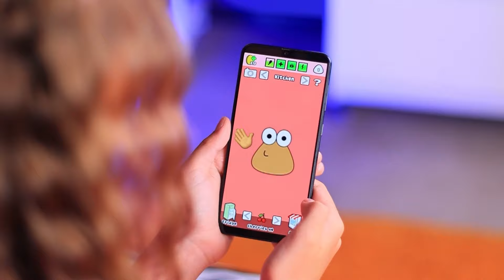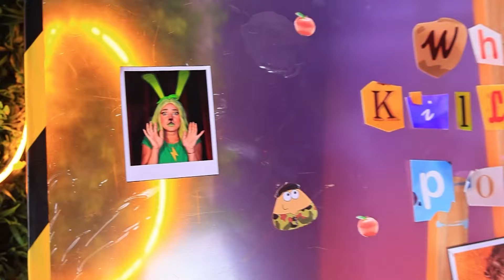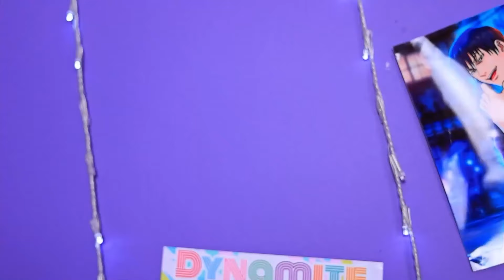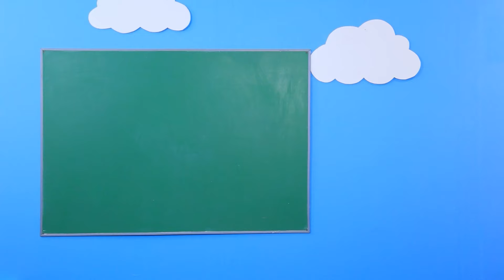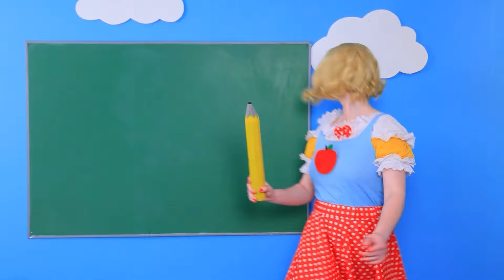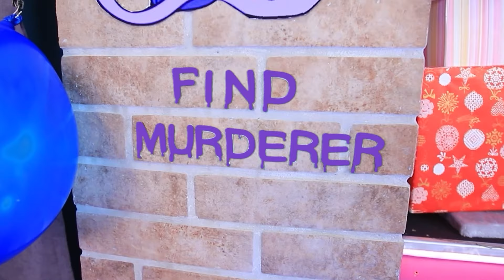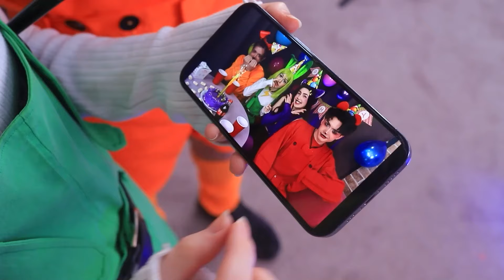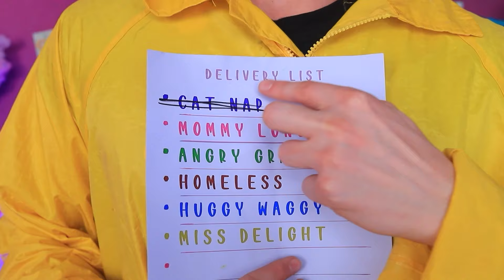POU'yu Kim Öldürdü? Catnap Dedektif Oldu! POU BİR CANAVAR DEĞİL